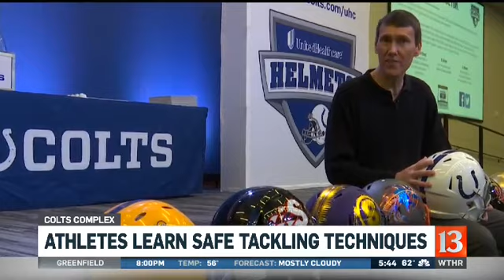Safe tackling technique